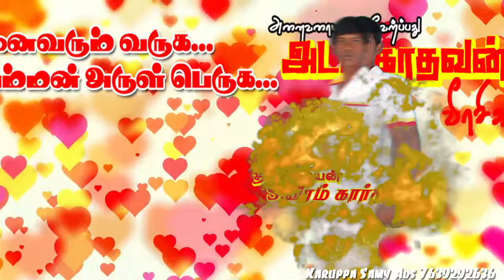Arulmigu Sri Angalaparameshwariamman Kovil ad 2017 2